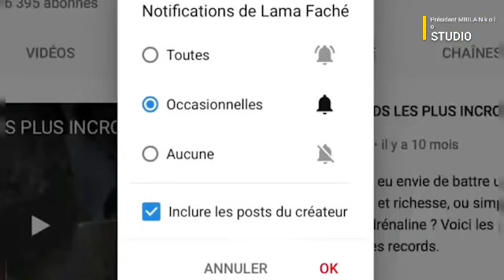Werrason Zénith MBILA Nkolo Convoque Réunion extraordinaire de tous les Fan pour la Préparation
Abonnée vous massivement Likez et partagé commenté merci pour vos soutien.

merci aux amoureux de la bonne music.

merci a tous les Groupes de soutien de werrason.

merci ba maman ya Châteaux Rouge.

Merci a tous les jeunes de Paris

Merci ba maman ya Châteaux d'eaux

Merci Fan club les Formidable de werrason partout dans les monde

merci Président Dom na L'île

merci Alex Ntima

merci Président Pitchou mbongo USA

merci Christian Bedo USA